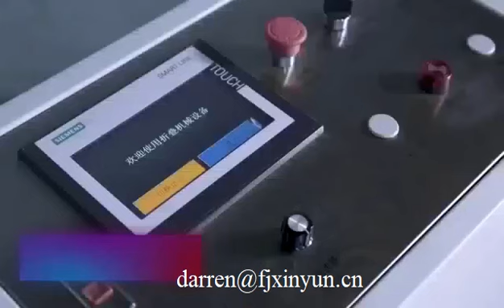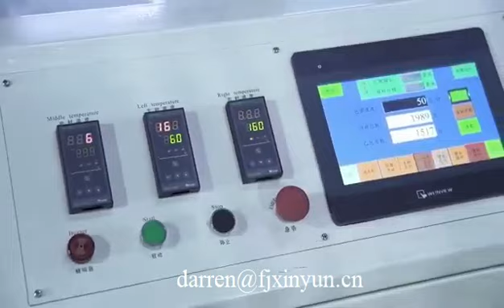Good price fully automatic napkin tissue paper production line